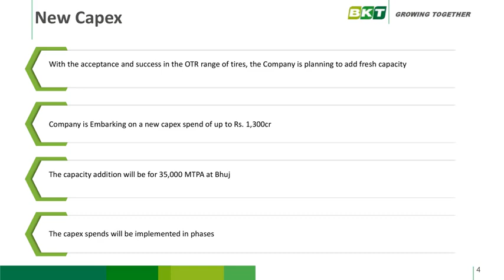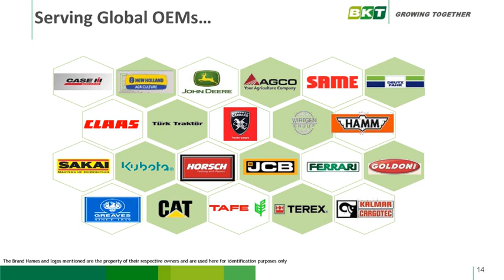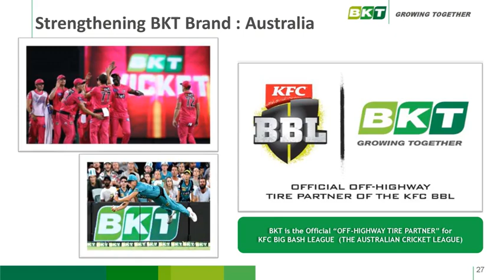BALKRISHNA INDUSTRIES LTD Investor Presentation for Q1FY25